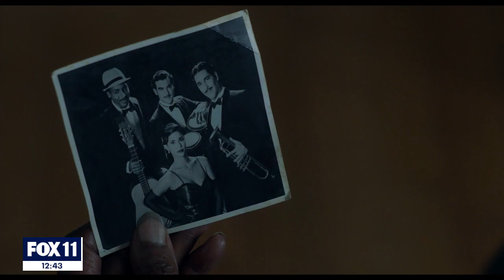Louis Gossett Jr. and Sergio Navarretta discuss The Cuban on FOX 11 News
Louis Gossett Jr. and director Sergio Navarretta discuss their latest film, The Cuban on FOX 11 News in Los Angeles.

Copyright FOX 11 NEWS Los Angeles.